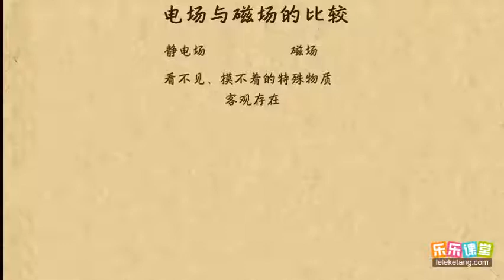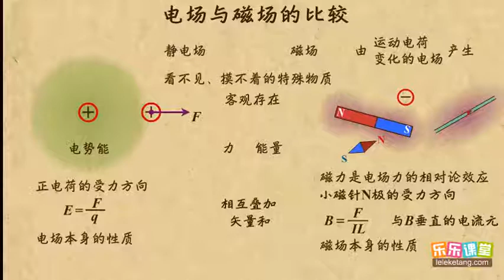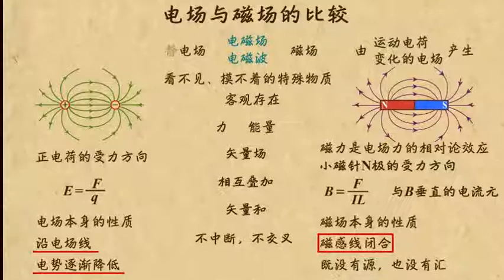11电场与磁场的比较 磁场（1） 高中物理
11电场与磁场的比较   磁场（1）   高中物理